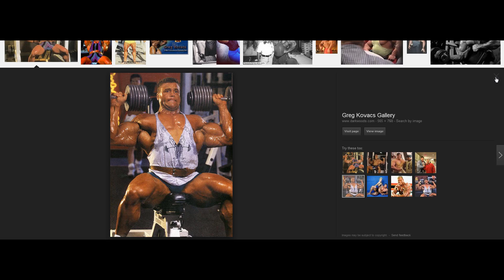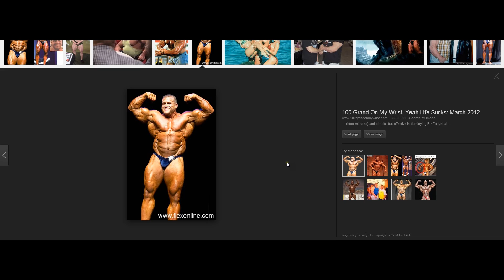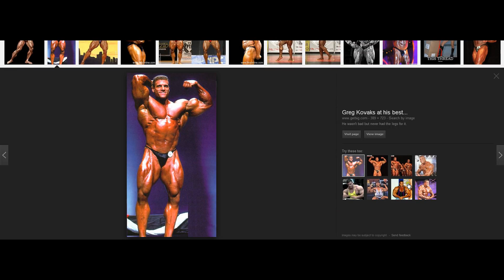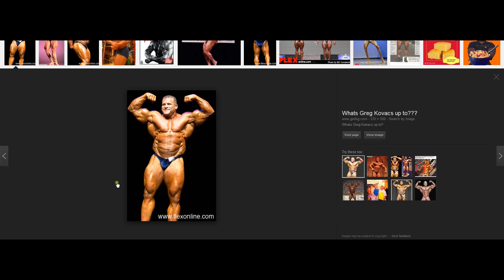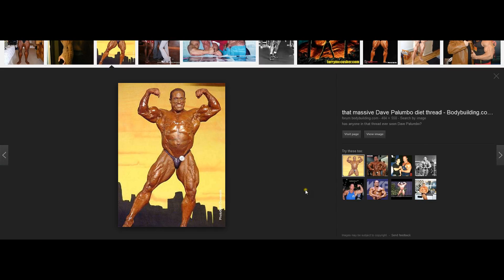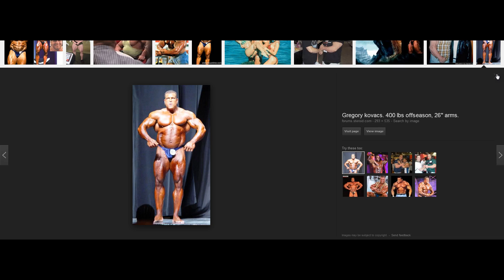Greg Kovacs Passes Away At 44 !!!